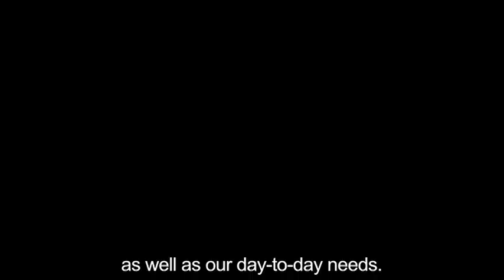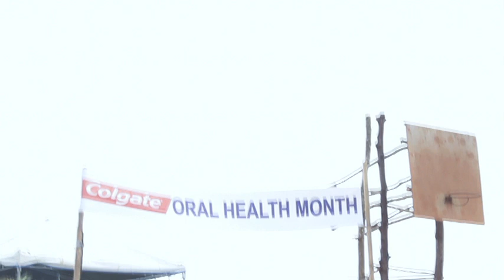Dream: A Heart Warming Story of a Mother's Love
Not everyone lives near the city where everything, especially health care, is easily accessible.